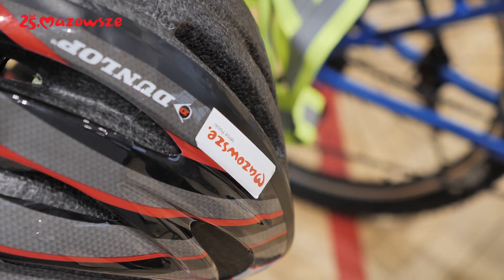„Jesteś widoczny, Jesteś bezpieczny”